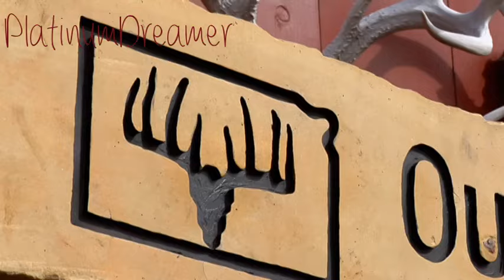Blake & Miranda on Michael Waddell's Bone Collector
Season 1, Episode 1 - Kansas Whitetail (2008)